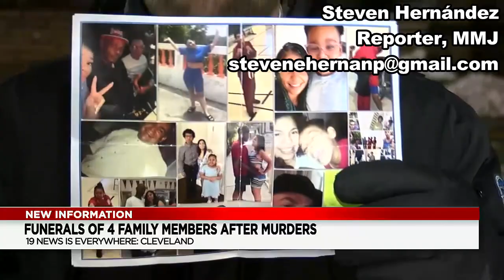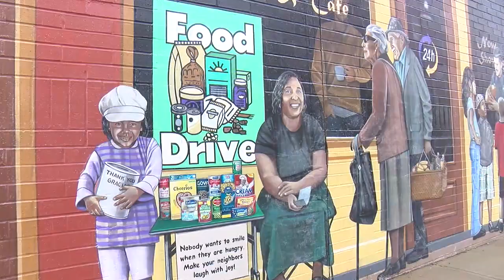Steven Hernandez June 2023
Updated reel with more content from the past and present